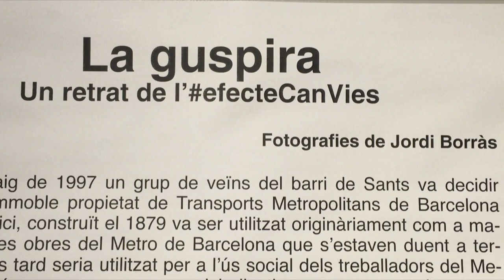La Guspira, un retrat de l'efecteCanVies , per Jordi Borràs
El fotoperiodista i il·lustrador, Jordi Borràs, ens explica la seva exposició que podràs veure fins el 4 d'abril en motiu del festival enfocats 2015